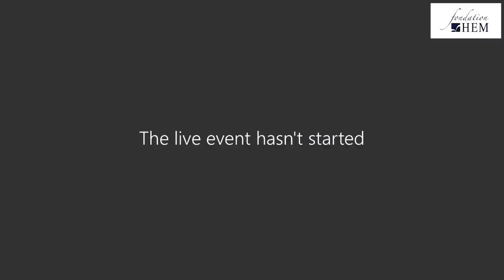Séminaire N°1 - Université Citoyenne HEM 2023 : Joseph MAILA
Visualisez la vidéo intégrale du 1er séminaire de la 26ème édition de l'Université Citoyenne, animé le Samedi 21 Janvier 2023 par Joseph MAILA, Professeur Universitaire à l'ESSEC Business School France et portant sur le thème ''Géopolitique : Les mutations et conflits actuels''. Il est à rappeler que l'Université Citoyenne est un cycle de 9 séminaires gratuit, certifiant, aux thématiques variées et ouvert sur Teams LIVE à tous les citoyens du monde, de Janvier à Mars 2023. L'Université Citoyenne, un concept unique au Maroc, proposé par la Fondation HEM.